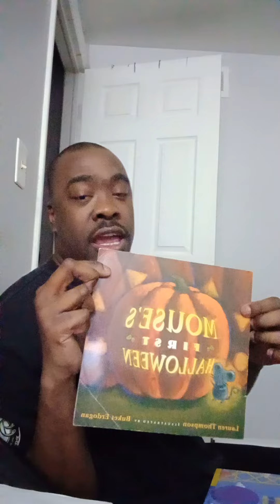Corey Reed Reads